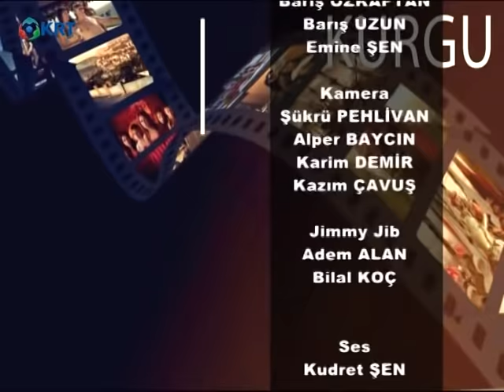CURCUNA SERHAT ŞAHİN/IŞIL METE/SEVİL UYAR/OĞUZ BERK ATEŞ/MELİH EKENER